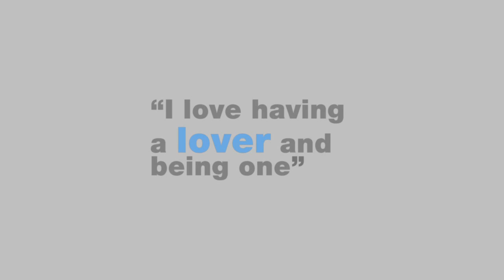The Real Thing by Tom Stoppard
English Touring Theatre and West Yorkshire Playhouse present THE REAL THING, by Tom Stoppard.

Henry is a brilliant and celebrated playwright.  With his wife Charlotte in the starring role, his new play examines the complexity of love and infidelity.  Henry's reality and fiction blur when passions ignite and his own marriage becomes entwined with that of Charlotte's co-star, Max and wife Annie.  As Henry struggles to write a new work, the players in this game of deceit and lust are all searching.  But can any of them find The Real Thing?